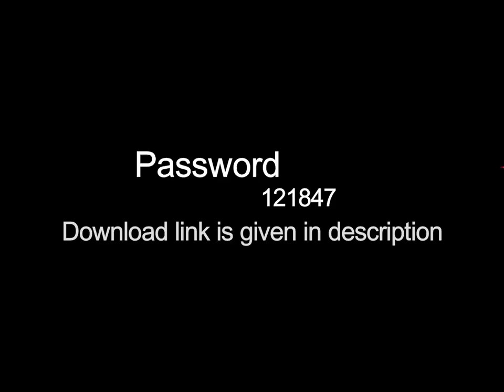Dvd Box Cover Vol- 4 (2018)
Category